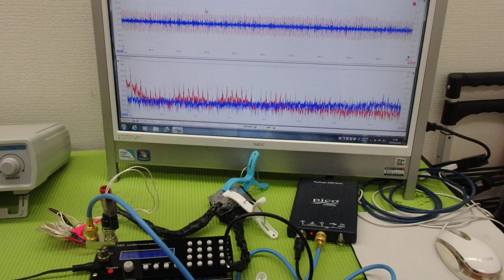表面弾性波の新しい評価方法（超音波技術） ultrasonic-labo